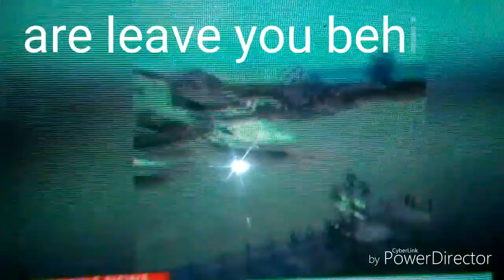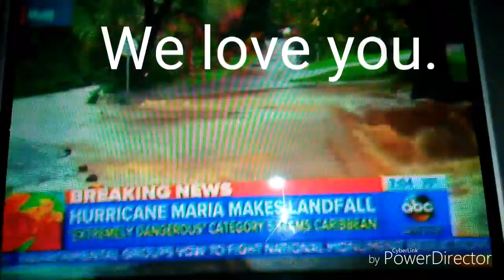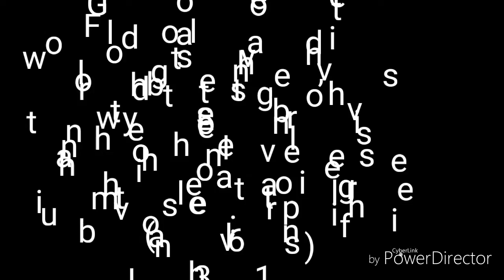Hurricane Maria compilation (tribute)